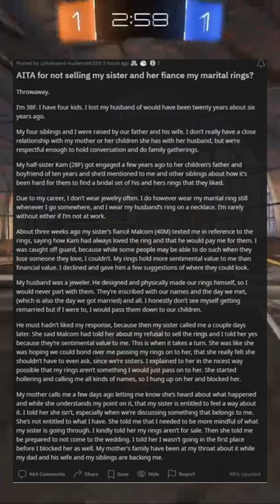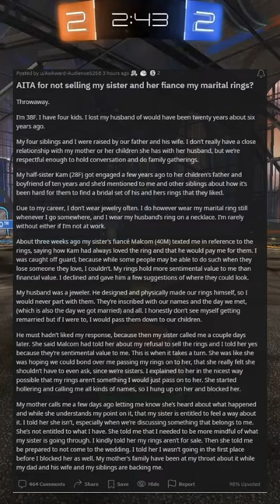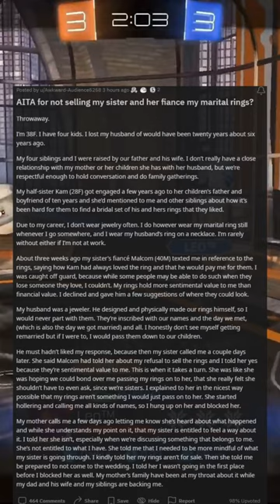AITA for not selling my sister and her fiance my marital rings